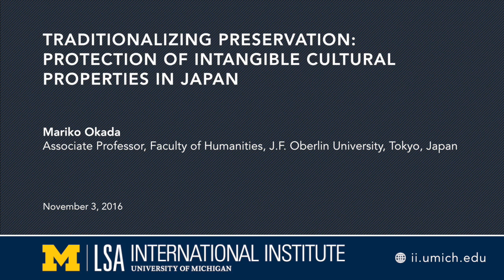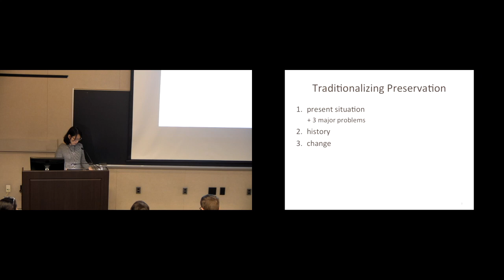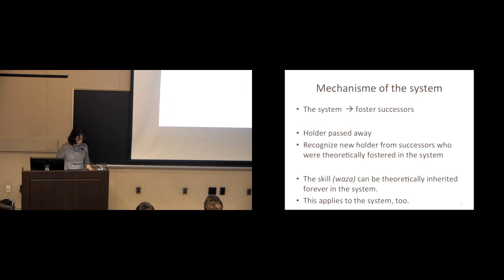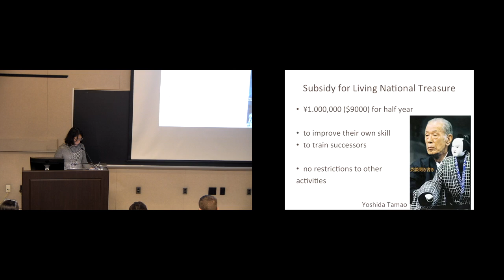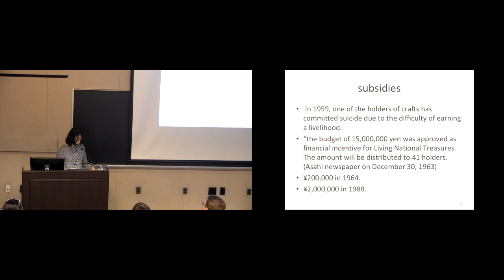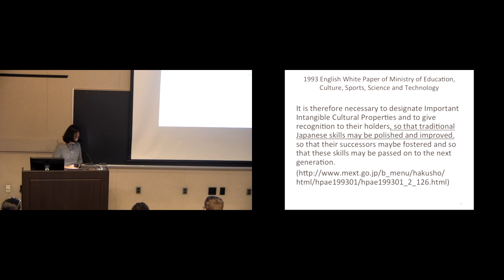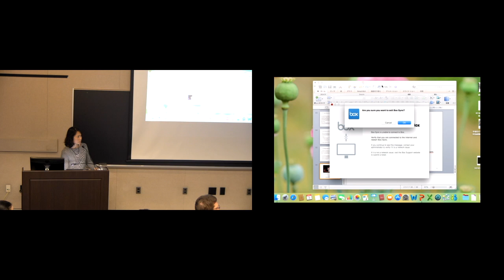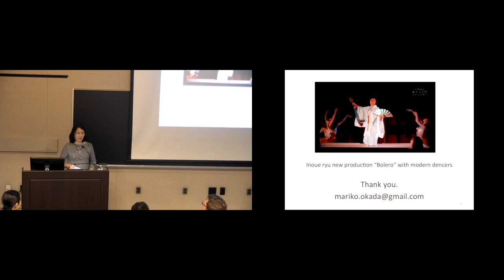Traditionalizing Preservation: Protection of Intangible Cultural Properties in Japan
In 1955, the Committee for the Protection of Cultural Properties designated holders of Important Intangible Cultural Properties, so-called Living National Treasures, for the first time. Since then, 350 persons have been selected as its holders. As of July 17, 2015, there are 115 holders of 79 items of Important Intangible Cultural Properties. Holders are recognized to have mastered waza (skill), which has high historical or artistic value. Holders are divided into two categories: Performing Arts and Craft Techniques. How has the designation of Holders of Important Intangible Cultural Property been effective or ineffective in preserving waza? Although as many as twenty-four actors of kabuki theater has been designated as holders, their skill has rarely been passed on to the next generation. Professor Okada will explore the Japanese system of protecting waza in the performing arts.

Mariko Okada is Associate Professor at Faculty of Humanities, J. F. Oberlin University, Tokyo, Japan. Dr. Okada received her Ph.D. from Waseda University in Tokyo in 2011. Her book The Birth of Kyōmai: Inoue-ryu Dance in Nineteenth-Century Kyoto, Japan was released in 2013 and received several awards. Her current research interest is fan culture of Kabuki and diversities of Kabuki culture. Dr. Okada is the co-curator for Japanese Prints of Kabuki Theater from the Collection of the University of Michigan Museum of Art.